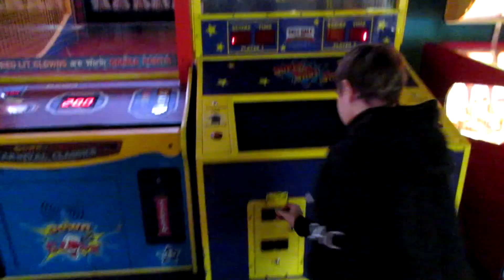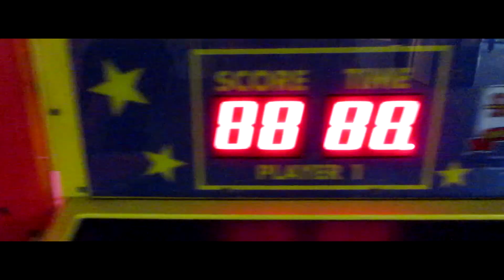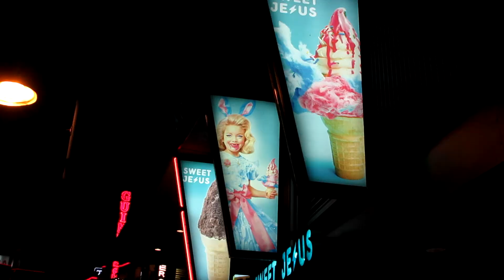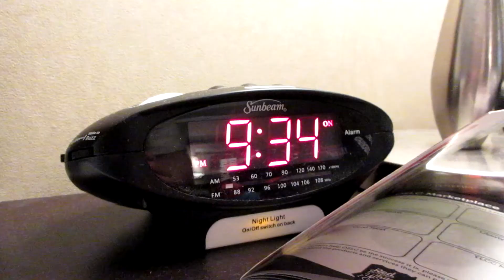Zhao Did What?! | OSLC Day 2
Day número dos at the Ontario Student Leadership Conference (OSLC) and Zhao is up to no good!